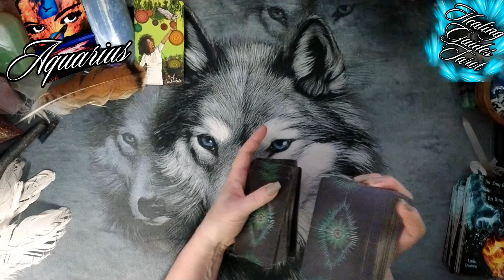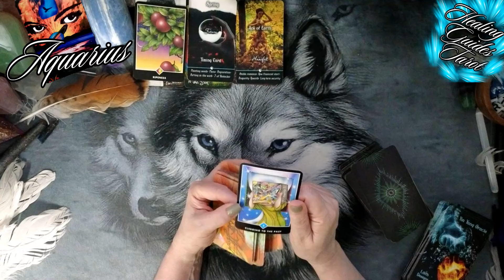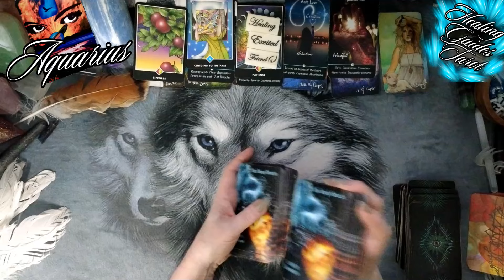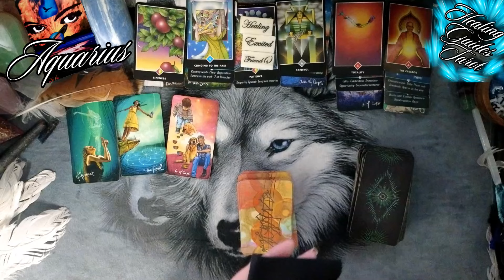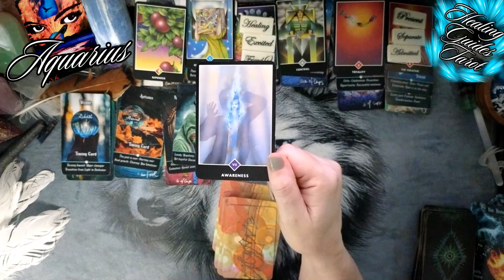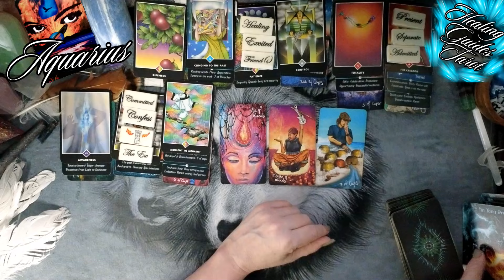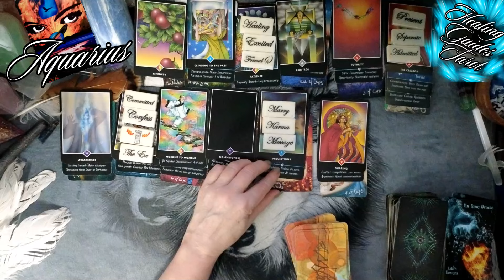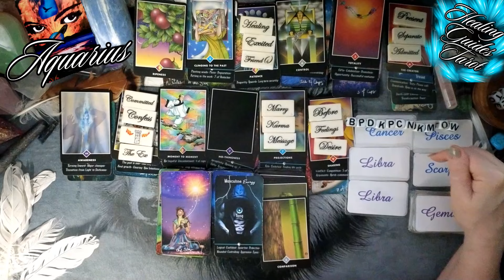Aquarius💔ALTHOUGH DOUBTFUL 🤔THEY'RE STILL DETERMINED TO TRY TO GET BACK TOGETHER WITH YOU!🤨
Handle 👉           @healingguidestarot